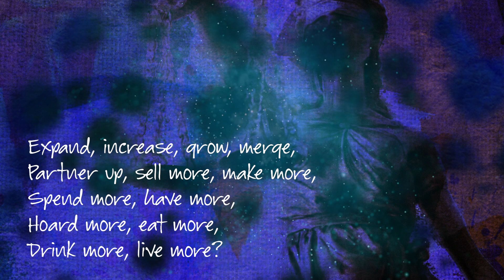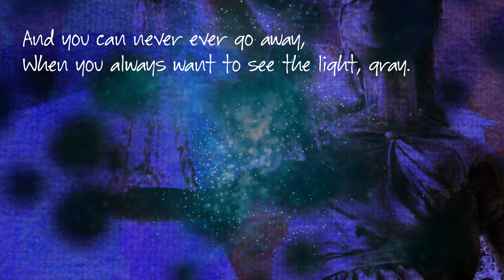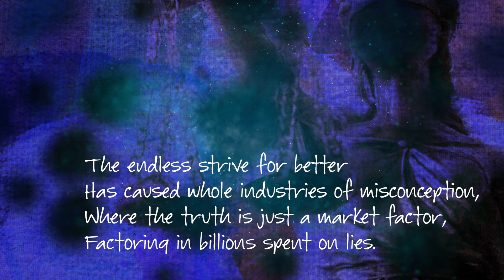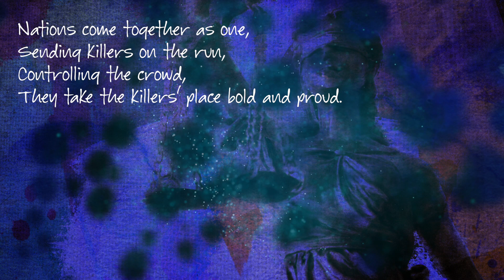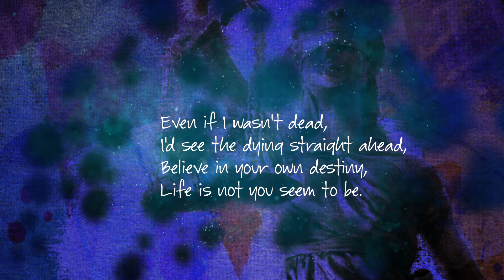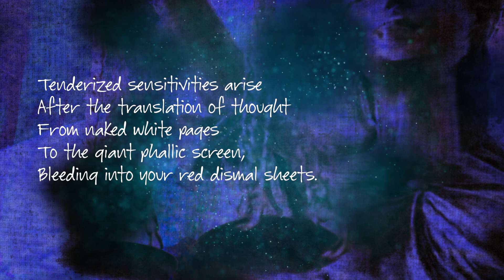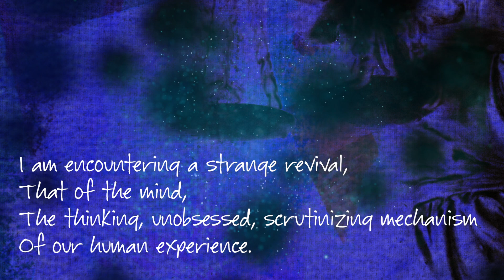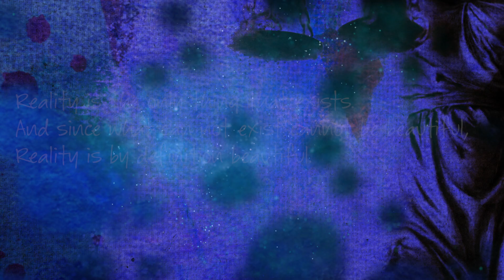Serj Tankian - Percussion (With Poetry) - Official Video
Directed & Animated by D.S. Bradford

From the upcoming "Cool Gardens Poetry Suite" being released on July 9